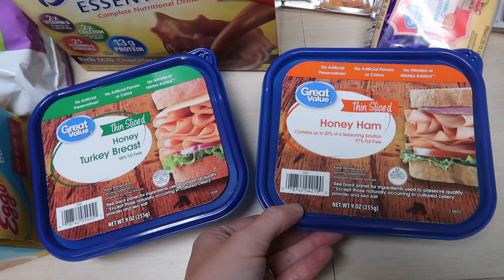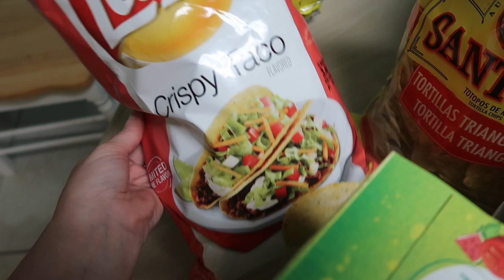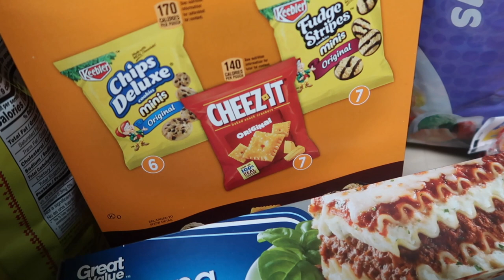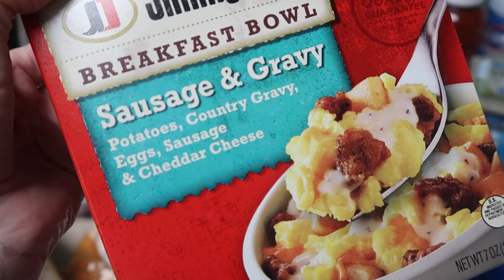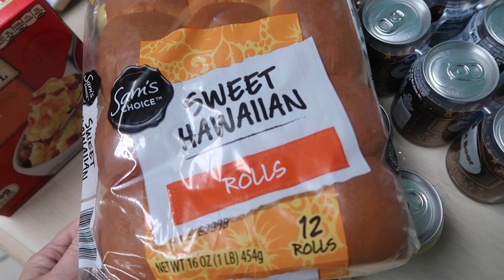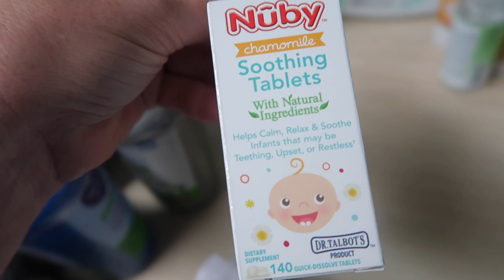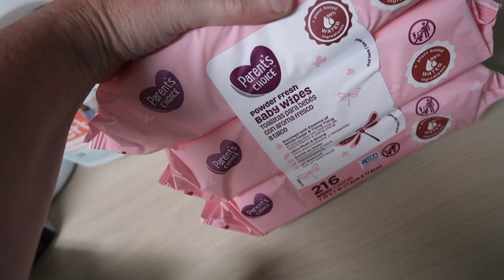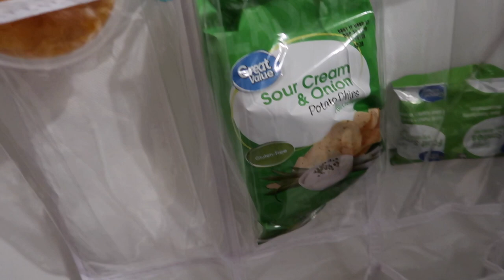Summer Grocery Haul | Summer Snacks Hack | Walmart $250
Summer Grocery Haul | Summer Snack Tips | Walmart $250
Hope this video gives you some ideas for snacks this summer.
Tag us on Instagram if you use any tips I gave in this video!
↓↓↓↓↓↓↓↓ MORE ↓↓↓↓↓↓↓↓

 * SORRY GUYS YOUTUBE HAS DISABLED COMMENTS - PLEASE USE SOCIAL MEDIA LINKS BELOW TO COMMUNICATE WITH US *

livea_younglife
mombody5

Song
Young Ones
Artist
Johnny Third, Jeremy Fowler
AEI (on behalf of NCS); LatinAutor, Featherstone Music (publishing), Abramus Digital, UBEM, Warner Chappell, ASCAP, União Brasileira de Compositores, and 6 Music Rights Societies